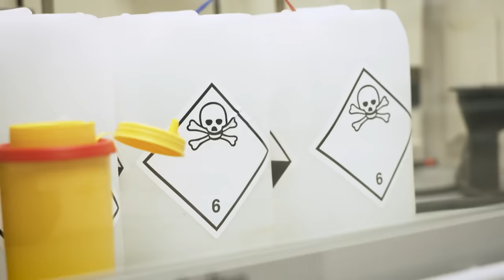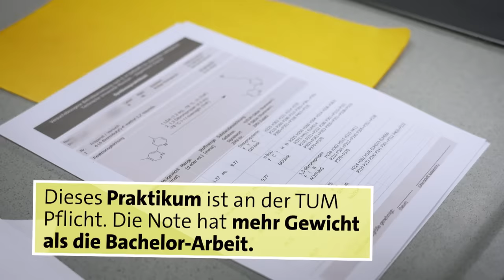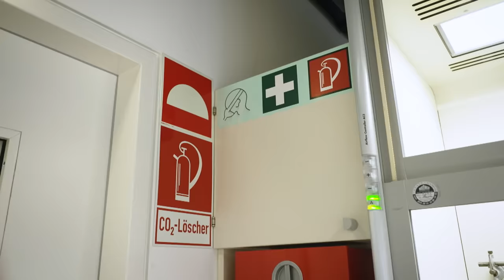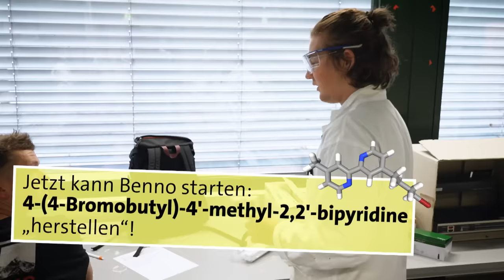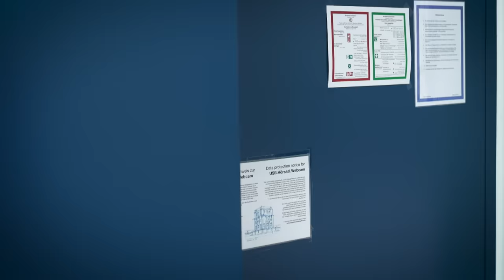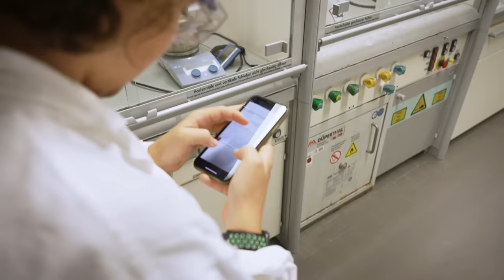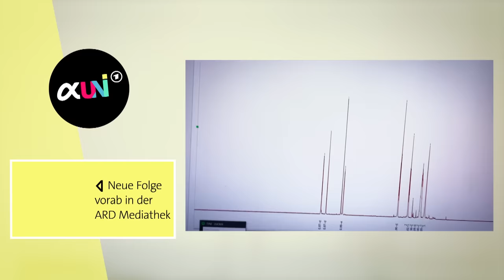Chemie studieren : Gefährliches Laborpraktikum?! | alpha Uni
Wie hart ist das Chemie-Studium wirklich? Das weiß Benno, er studiert im 5. Semester Chemie an der TU München. Aktuell muss er sein Laborpraktikum absolvieren, das wahrscheinlich schwierigste Praktikum im Chemie Bachelor. Während des Praktikums muss er einen völlig unbekannten, neuen chemischen Stoff herstellen. Nicht ganz ungefährlich!
Und dann muss er nebenbei auch noch eine Quantenmechanik-Prüfung nachschreiben...

Autorin: Anna Dannecker, Anette Orth
Kamera: Jasper Brüggemann
Schnitt: Stefan Dorner
CVD: Lukas Hellbrügge
Channelmanagement: Marinus Zängerl
Redaktion: Corinna Benning-Creanga